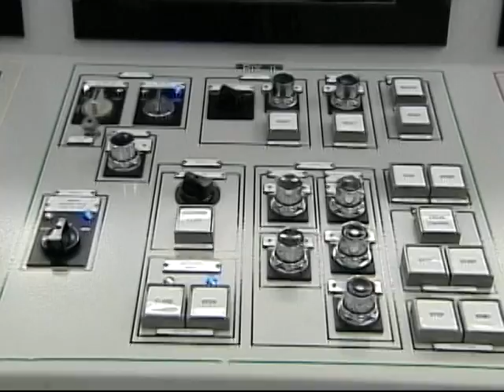20110317核四停工要翻案